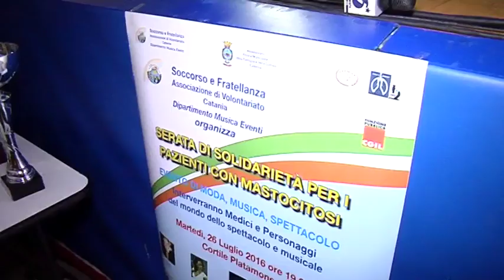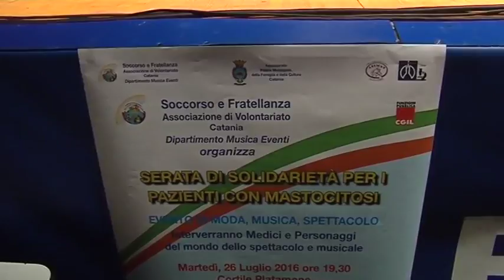TERZA PAGINA SERATA DI BENEFICENZA MASTOCITOSI